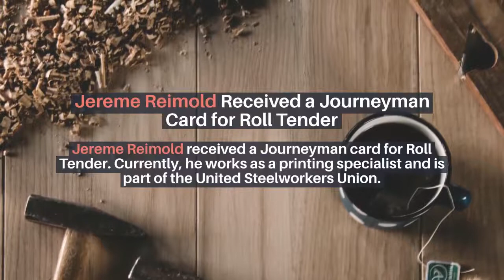Jereme Reimold Member of the Safety Committee at RR Donnelley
Jereme Reimold has over twenty years of experience in manufacturing. He's gained experience in a variety of roles throughout his career, working as a production associate, material handler and cylinder fill plant technician. When he is not working, Jereme Reimold enjoys spending time with family.